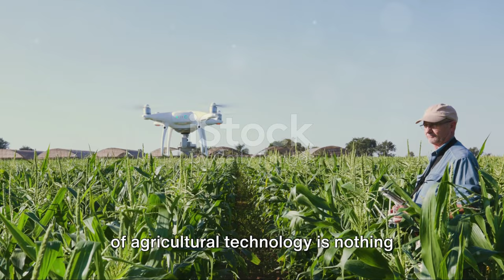Harvesting Billions: The Future of American AgriTech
Harvesting Billions: The Future of American AgriTech by mega's Workspace

OUTLINE:

00:00:00 The Dawn of Agriculture Technology
00:00:37 The Industrial Revolution and Agricultural Transformation
00:00:59 The Era of Tractors and Mechanization
00:01:20 Precision, Efficiency, and Sustainability in Modern Farming
00:01:52 The Innovations of Indoor Farming
00:02:23 The Future of Agriculture Technology